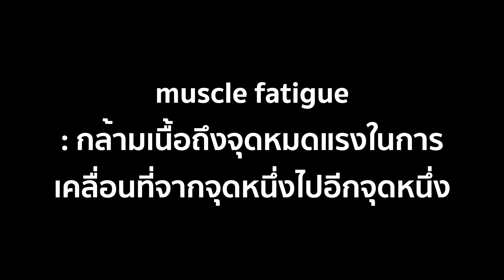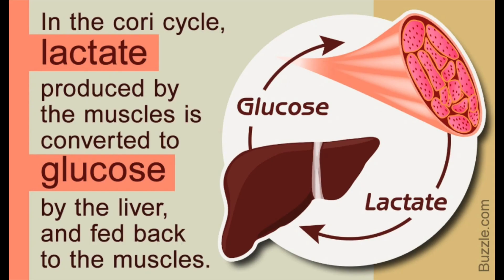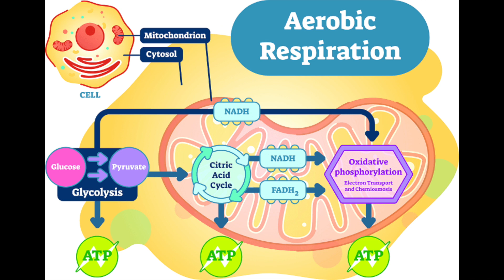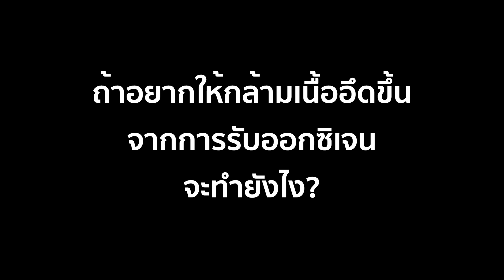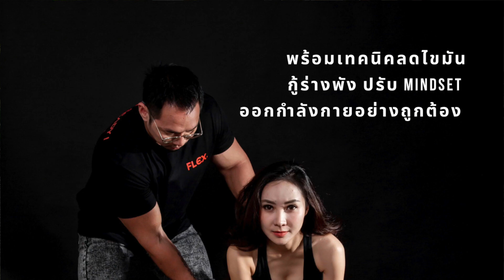ทำไมเล่นเวทต้องพักเซ็ทบ้าง?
รีวิวลูกเทรนและบทความต่างๆได้ที่

• เพจFLEX (เปิดใหม่เลย จะมีแต่เนื้อหาล้วนๆ ไม่มีอะไรเกี่ยวกับเรื่องส่วนตัว) (ติดต่อเทรนออนไลน์)

• Facebookส่วนตัว : Arpakorn wannasai (ติดต่อเทรนออนไลน์)

• Medium (แอพอ่านบทความอีกอัน แต่จะเน้นไปที่ mindset/สุขภาพจิตเป็นหลัก)

• Tiktok (วีดีโอคลิปสั้นๆเข้าใจง่าย)

• Line official (ไลน์ทีมFLEXอย่างเป็นทางการ) (ติดต่อเทรนออนไลน์)